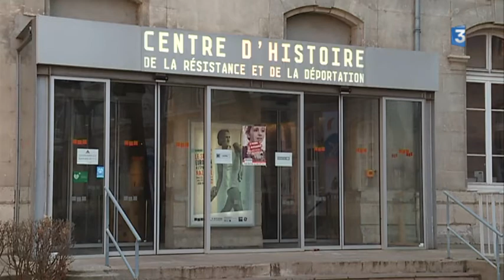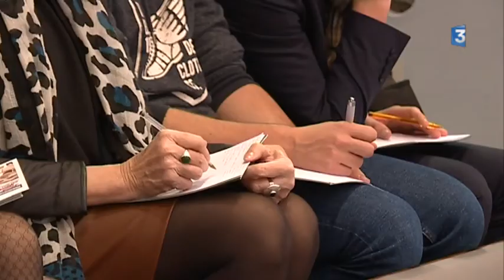Concours de plaidoiries remportée par un élève de St Symphorien sur Coise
Maxime Imbert , un éléve de seconde du lycée Champagnat de St Symphorien-sur-Coise,a remporté aujourd'hui à Lyon la finale régionale du concours de plaidoiries portant sur la défense des Droits de l'homme. Maxime Imbert participera à la finale nationale organisée le 27 janvier à Caen .